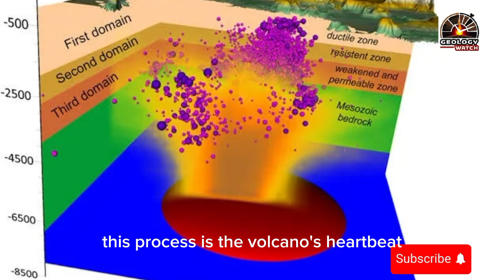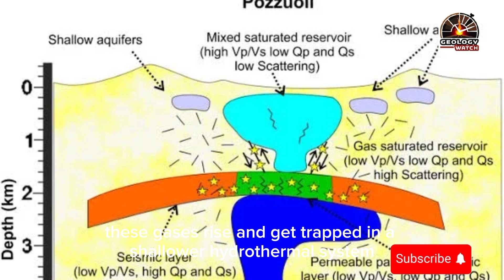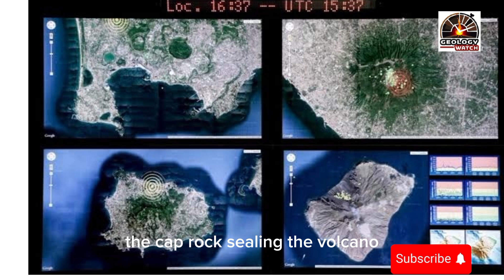Scientists Give New Warning: Campi Flegrei's "Volcano Cap" is Cracking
Scientists have issued a new warning about Italy’s Campi Flegrei supervolcano. Cracks are forming in the volcanic “cap,” raising concerns about potential eruptions. This massive caldera near Naples has shown increased seismic activity, leading experts to monitor it closely. Could Campi Flegrei be waking up?